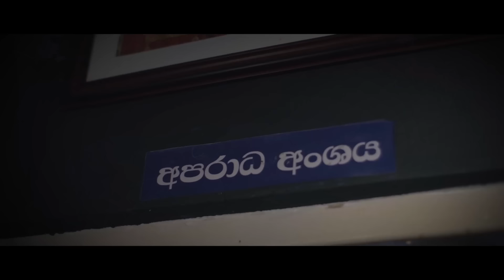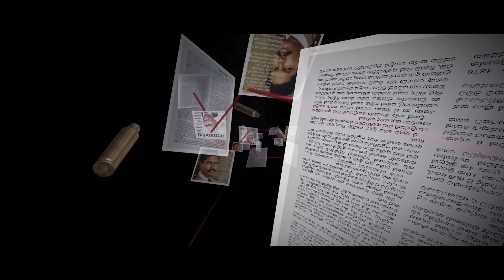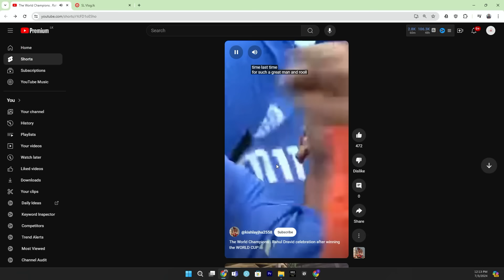සුළු වරදකින් තනිවුණු මහලේකම් පක්ශයක් සොයයි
ආන්දෝලනාත්මක අපරාධ විමර්ශක; SSP Shani

The first episode of "SSP SHANI" documentary is out now! Watch on our site and share your thoughts. We value your feedback!